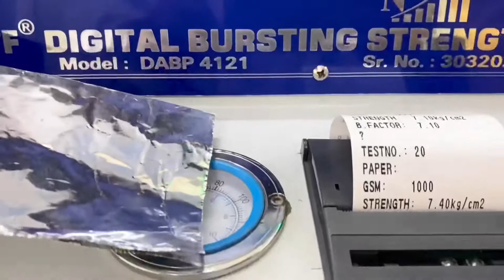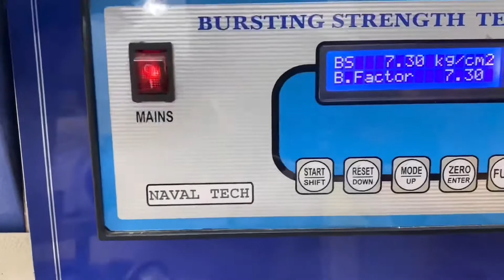Pneumatic Bursting Strength Tester with micro printer 🖨/ B S Tester / Burst Strength Tester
Naval Tech Fabrication is one of the leading manufacturer, supplier and exporter of Paper packaging, textile testing and laboratory testing instruments.

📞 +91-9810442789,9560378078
Or
Drop your enquiry on

If you like the video press the like 👍 button

Other products we manufacture
Gsm round cutter, gsm scale, bursting strength tester, tensile strength tester, cobb tester, humidity chamber, hot air oven, sublimation tester, spray tester... etc